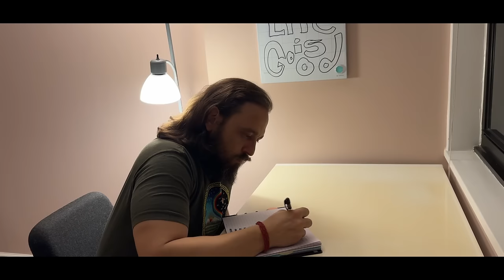FREE YOURSELF NOW | The PRISON of Stories We Tell Ourselves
How to free ourselves from mental prison may be the most important spiritual lesson we can ever learn. In fact, this is the key to ending all unhappiness, depression, anxiety, addiction and stress.

In today's YouTube video, I share why the mind tries to trap us, how we keep getting trapped in negativity and chaos, and some easy and practical tips for becoming free.

If you would like to support our PEACEFUL PRISONERS PROGRAM which sends life-changing books to prisons across America, please go to learn how.

Here you can find all of my BOOKS for wherever you are on your spiritual journey

If you like what I do and want to SUPPORT what I am doing, you can join the community of beautiful souls here:

If you’re ready for a life filled with joy, purpose and meaning, please come with me on the PATH TO PEACE with Todd Perelmuter PODCAST: